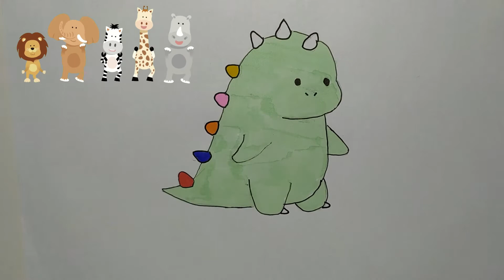Draw Cute Dino for kids